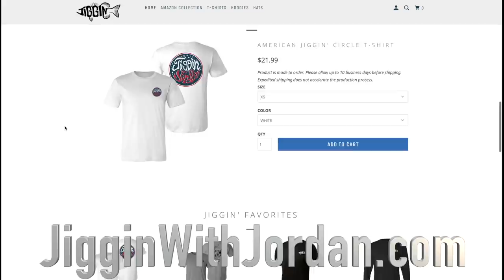Found $2,200 Camera Lost in River While ScubaDiving!!! (lost photos) | Jiggin' With Jordan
In this video I find a $2,200 camera in the bottom of the river while diving!!

Found Phone and Drugs While Scuba Diving Urban River!! (underwater)